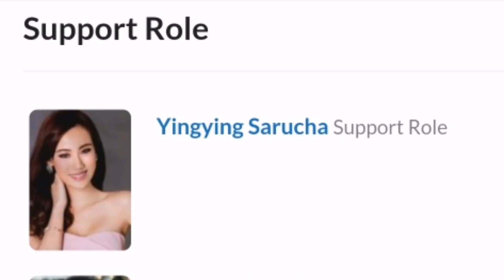Boss & Me 2020 Cast Real Name & Ages,Thai New Drama Of Push Puttichai Kasetsin & Aom Sushar Manaying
Boss & Me,
Boss & Me Cast,
Boss & Me CAST Real Ages And Name,
Boss & Me Cast Real Ages,
Boss & Me Cast Real Name,
Boss & Me Cast Name,
Boss & Me Cast Ages,
Boss & Me Cast Members And Crew,
Boss & Me Release Date,
Boss & Me Push Puttichai Kasetsin,
Boss & Me Aom Sushar Manaying,
Boss & Me Thai Drama,
Boss & Me Thai Upcoming Dramas,
Boss & Me Thai New Series,
Boss & Me Thai Lakorn,
Boss & Me Lakorn,
Push Puttichai Kasetsin Lakorn,
Aom Sushar Manaying Lakorn,